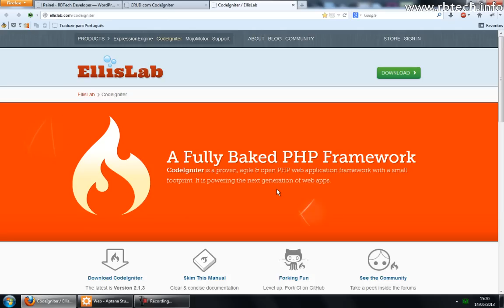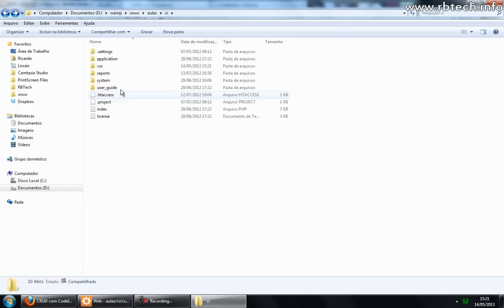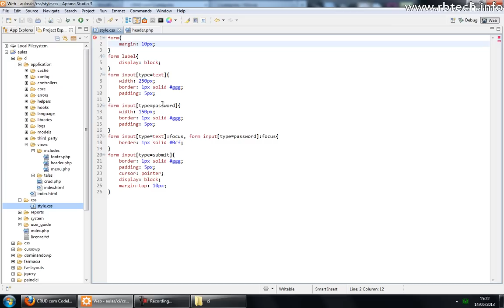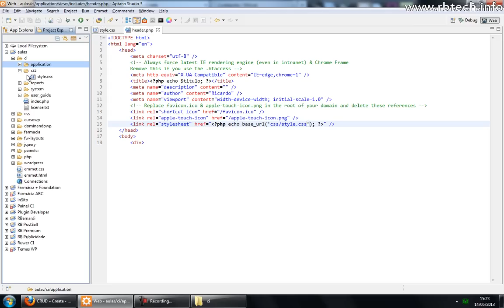Como inserir CSS Externo no Codeigniter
Aprenda como inserir folhas de estilo externas em aplicações feitas com Codeigniter.